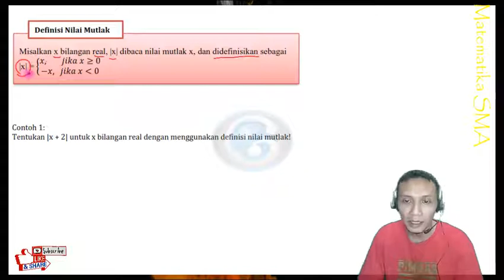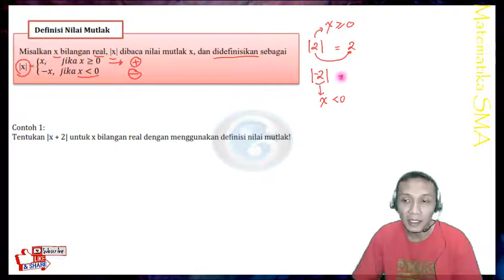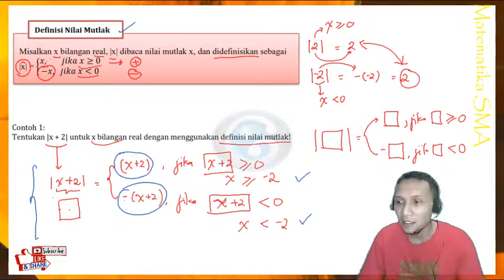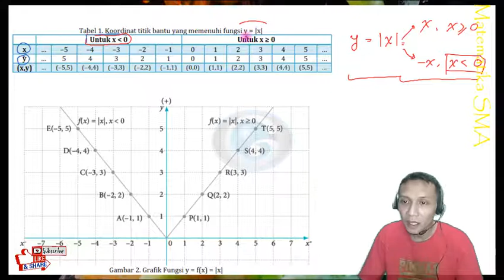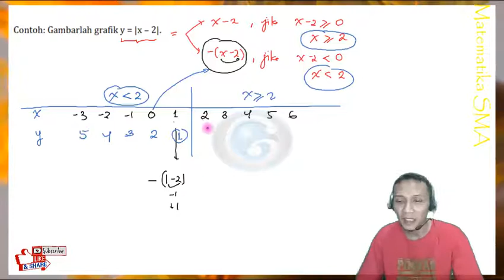MATEMATIKA KELAS 10 - MATERI NILAI MUTLAK - Seri Belajar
Video ini menjelaskan materi Matematika kelas 10 tentang materi Nilai Mutlak yang terdiri dari konsep nilai mutlak, persamaan nilai mutlak, dan pertidaksamaan nilai mutlak. Penjelasan dilengkapi dengan contoh soal nilai mutlak, soal persamaan nilai mutlak, soal pertidaksamaan nilai mutlak, dan grafik nilai mutlak.